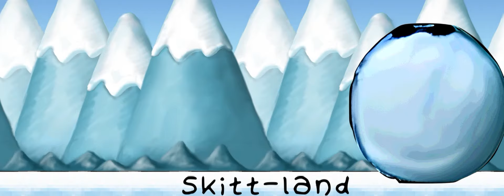🐧Mañana ventosa❄️ _10_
🌬️El viento es... muy fuerte❄️🐧🐧🐧
Probando Niveles de la comunidad de SuperTux! :)
_Addon: Skitt-Land by Skittles_
0:00 - Intro
0:10 - Vuela Tux! Vuela🐧
0:44 -🌬️ Puedo con esto!!!🐧
1:47 - Agua, fuego, viento.. 🌬️🔥❄️ y Tux🐧?
2:00 - Final 🗻
Game: SuperTux 0.6.3
Level: Windy morning
SO: Bodhi Linux
Video Editor: Cinelerra GG
Image Editor: GIMP
ScreenRecorder: OBS 27
Render: VA-API